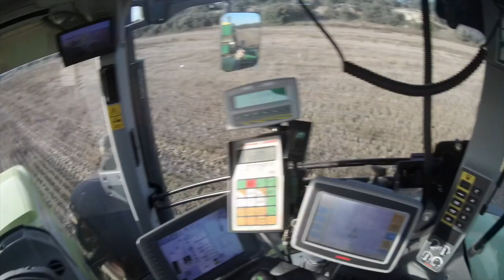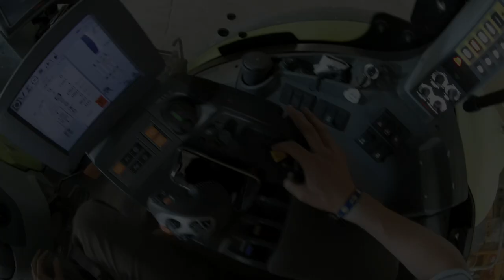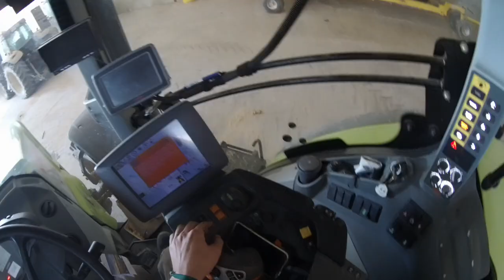EMPEZAMOS A COSECHAR // VLOG 7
Hola buenas a todos.
Bienvenidos una vez mas a mi canal, en esta ocasión os presento el vlog N7 en el que os he dejado unas tomas del inicio de cosecha. Deciros que estoy grabando ya tomas para el vídeo completo de la cosecha.
Gracias por el apoyo día tras día tanto en Instagram como aquí!